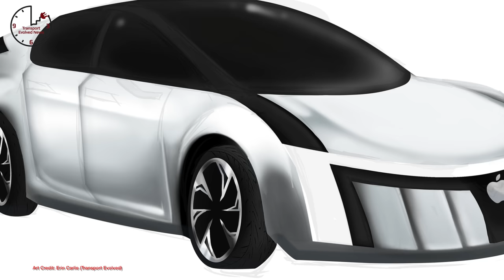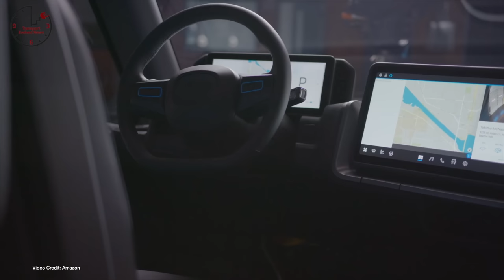TEN 325 - Ford Doubles Down, Sandy Munro and Elon Musk Chat, Super Bowl Ads Go All In on Electric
The Timings:

00:00 - Introduction
00:30 - Welcome
00:53 - Ford doubles down on EV Investment
01:57 - Apple’s deal with Hyundai Kia gets serious
03:00 - Rad Power Bikes gets $150 million investment
03:51 - The result of Elon Musk and Sandy Munro talking
04:48- Harley Davidson unveils its five-year strategy, which includes EVs
05:42 - GM’s Super Bowl Ad is making waves, Audi ad from Norway fights back, and Porsche Feels unappreciated
06:32 - Amazon Rivian vehicles now officially delivering in LA
07:21 - Lordstown shows its Endurance plowing
08:14  - Tesla plans MCU recall to fix eMMC in North America
08:34 - Rivian will open 10 showrooms in 2021
08:51 - Panasonic plans to deploy 4680 cell production later this year
09:09 - As production begins, Rimac pushes ahead with final suspension tweaking for C_Two
09:28 - Gruber Motors says that Teslas can rust too
09:49 - Toyota, Stellantis, drop opposition to California emissions requirements
10:07  - Washington State proposes new EV mandate for 2030
10:25 - UK sales data from SMMT shows that sales are at a slump, except EVs
10:44 - Dutch authorities approve Yoke steering wheel for use in The Netherlands
11:00 - Atlis announces deal with south Korean company for battery production equipment.
11:20 - Tesla Model Y rear wheel drive rumored to be canceled
11:41 - Lordstown’s deal with LG Energy Solutions is for 2170 cells
11:58 - Tesla opens its own collision repair centers
12:18-  Is Honda working on a 125cc equivalent electric motorcycle?
12:36 - Denmark to construct the world’s first offshore wind island
12:55  Tesla could be working on the Model 2 team already
13:13 - Karma touts new hydrogen fuel cell vehicle with on-board methanol reformer
13:30 - Tesla opens a supercharger factory in China
13:47 - Energica announces CHAdeMO compatibility for its motorcycles
14:07 - Tesla mega casting video shows how insane its new machines are
14:25 - BMW i1 cancelled, say rumors.
14:45 - Enhanced Autopilot Reintroduced in Europe and China
15:06 - The Boring Company gets the green light for Ontario Loop negotiations
15:57 - GM Authority imagines what an electric Beast would look like